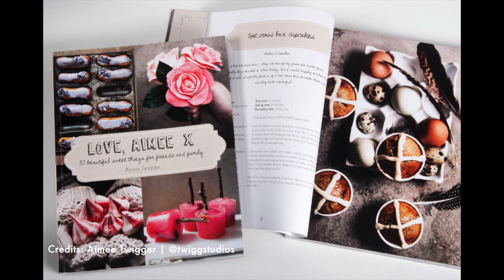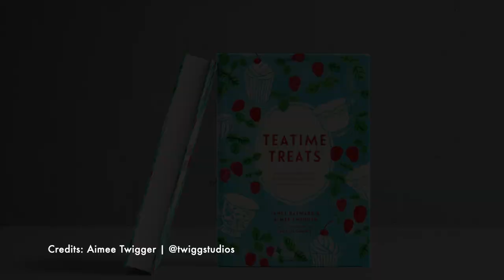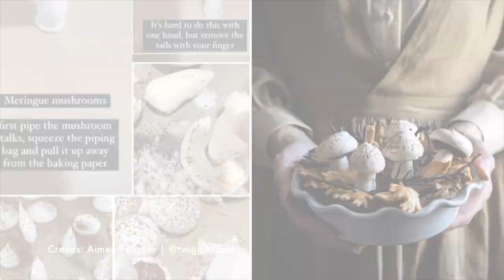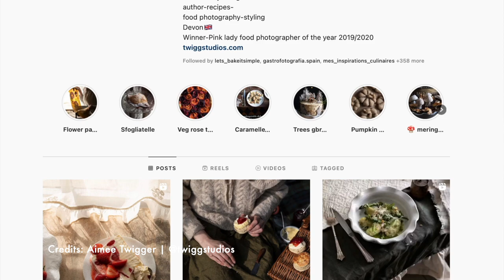S01 E02 | AIMEE TWIGGER - Food Photographer & Storyteller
Welcome to No Watermark Photography Podcast, an international offering of “Sin Marca de Agua”. A podcast for professionals and enthusiasts to connect and share their stories.

Aimee defines herself as a food and photography lover, she’s a visual storyteller, recipe developer, book author based in south Devon - UK.

As her signature style, Aimee prefers to use only natural light and organic textures.

In her early twenties Aimee struggled with food and weight, but finding her love for baking helped her get over her issues. She was very interested in crafting and interiors and that’s how she started as a visual creator.

Contrasting what she’s doing now, Amy wanted to be a Zoo Keeper when she left school and studied for a Diploma in animal care and a Diploma in animal management.

Aimee has 2 Published books:
Love, Aimee X: 50 Beautiful Sweet Gifts for Friends and Family. It was released in 2015.
Teatime Treats: Deliciously tempting recipes for traditional food and drink to make, bake, share and give. This book was co-authored with Janet Hayward. It was published in 2016.

Aimee won 2 years consecutive The Pink Lady Food Photo Awards in the category Food Blogger 2019/2020.

You will not be charged any additional fees and you will contribute to this project. These posts are based on my own experience and research, please also do your own research and take everything as an opinion. Thank you!